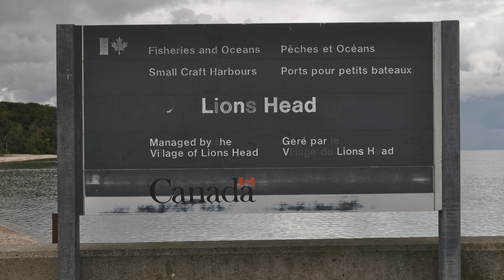Cape Croker and Lions Head Lighthouses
Day 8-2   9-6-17 We visit Croker LIghthouse in Cape Croker, Ontario and Lions Head Harbor Lighthouse in Lions Head, Ontario, Canada